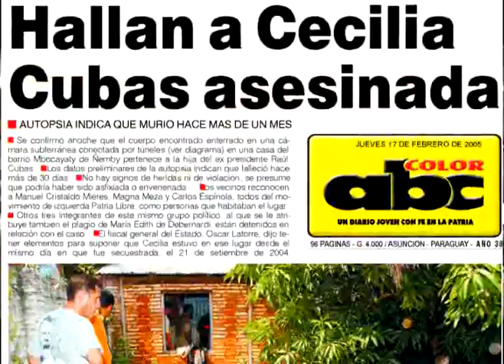Entrevistas a periodistas